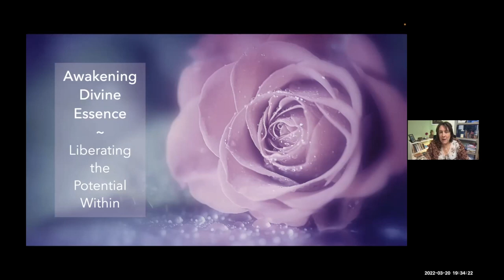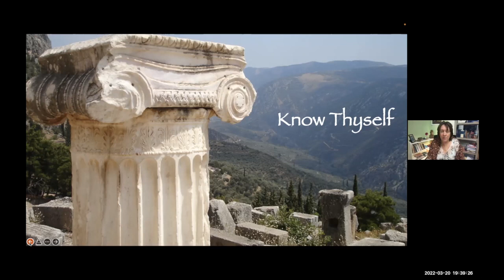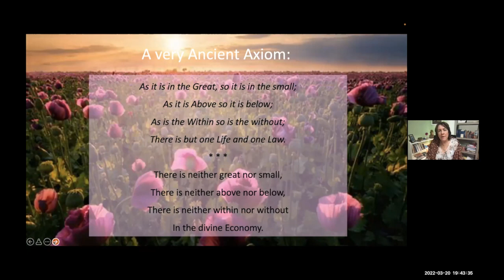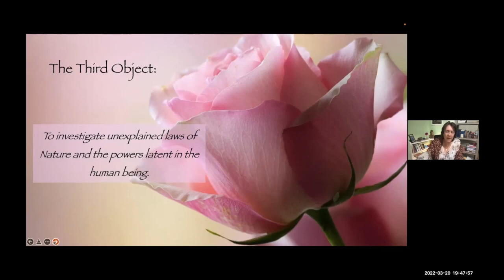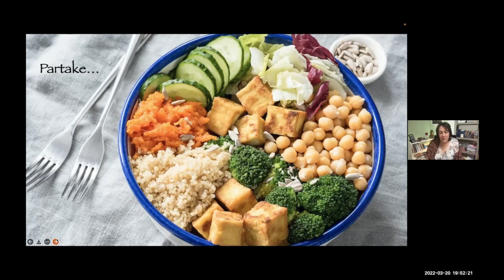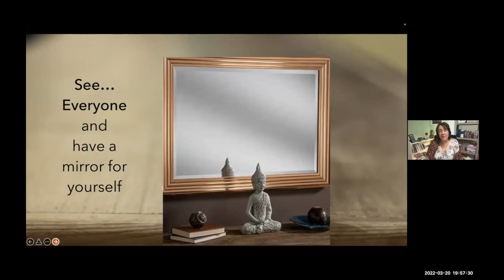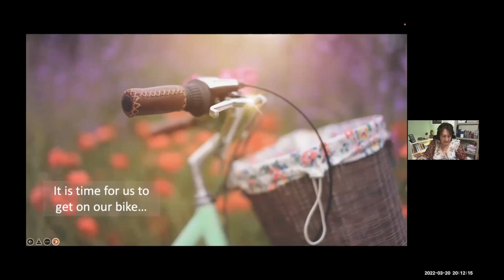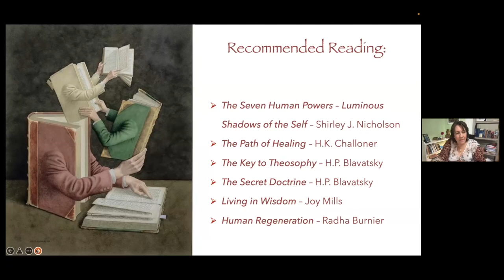Awakening Divine Essence Renee Sell